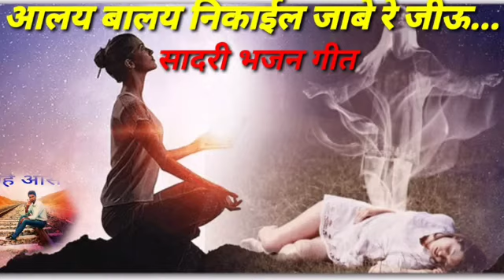आलय बालय निकाईल जाबे रे जीऊं रहेक लागिन जगह नहीं पाबे। Sadri Bhajan song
आपे सोबेन को जोहार /यीशु सहाय/जय येशु/यीशु मरंङ/जय मसीह।।

नमस्कार दोस्तों एक बार फिर से नये विडियो में आपका बहुत बहुत स्वागत है दोस्तों विडियो पसंद लगे तो विडियो को लाइक करें और कामेंट करें और हमारे चैनल को सब्सक्राइब करें घंटी को दबाना न भूलें और ऐसे ही नये विडियो देखने के लिए।

दोस्तों आप सब कामेंट जरुर करे
आपका भाई को सपोर्ट जरुर करें

Marshal Bage
Marshal Bage
Marshal Bage
mundari song
Mundari welcome song
Mundari Bhajan durang
sadri welcome song
sadi swagat geet

धन्यवाद।